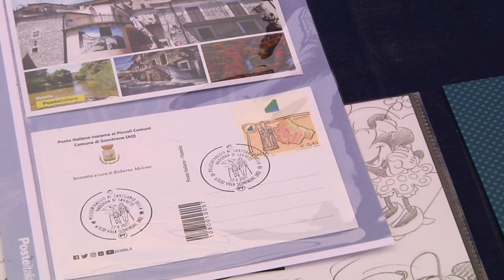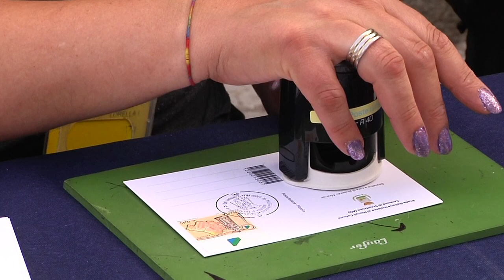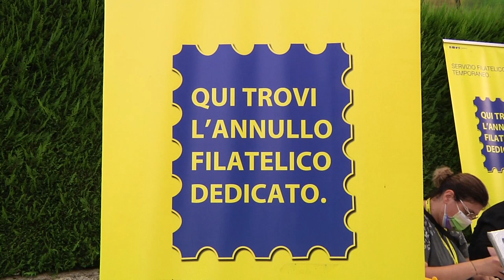Madonna di Canneto, la devozione di Villa Scontrone diventa un murales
Scontrone è uno dei comuni scelti da Poste Italiane in Abruzzo per introdurre ai cittadini i temi della filatelia e della scrittura legati alle tradizioni e al patrimonio culturale della comunità.

Domenica 22 agosto, nell’ambito delle celebrazioni in onore della Madonna di Canneto, è stata celebrata la cartolina e il relativo annullo filatelico dedicati al piccolo comune dell’Alto Sangro.

Per l’occasione, Poste Italiane ha allestito un servizio filatelico temporaneo in piazza del Carmelo a Villa Scontrone, dalle ore 18 alle ore 22. All’evento ha partecipato il sindaco di Scontrone, Ileana Schipani, e alcuni rappresentanti locali di Poste Italiane.

La cartolina raffigura quattro immagini: un particolare della piazza di Scontrone con il campanile, la gola fluviale tra Barrea e Scontrone in autunno, un tratto del fiume Sangro a Villa Scontrone e uno scorcio di Villa Scontrone in inverno. L’annullo filatelico è dedicato invece al pellegrinaggio al Santuario della Madonna di Canneto.

“La cartolina e l’annullo filatelico – ha commentato il sindaco Schipani – sono una opportunità preziosa per la quale siamo grati a Poste Italiane, perché ci consente di far conoscere a livello nazionale e all’estero i nostri paesi, la natura generosa dei nostri luoghi e le nostre tradizioni. Tra queste, il pellegrinaggio al Santuario della Madonna di Canneto, che abbiamo riprodotto nel bozzetto del timbro della cartolina e anche su un murales adiacente la piazza di Villa Scontrone, che è stato inaugurato domenica nell’ambito dell’evento”.

L’iniziativa è parte del programma dei nuovi impegni a favore dei Piccoli Comuni, annunciato dall’amministratore delegato Matteo Del Fante, ed è coerente con la presenza capillare di Poste Italiane sul territorio e con l’attenzione che da sempre l’Azienda riserva alle comunità locali e alle aree meno densamente popolate. La realizzazione di tali impegni è consultabile sul sito web

L’evento segna una nuova tappa nel dialogo e nel confronto con Poste Italiane e avvicina ancora di più l’Azienda al territorio, seguendo un percorso fatto di impegni reali, investimenti e opportunità concrete, al servizio della crescita economica e sociale del Paese.

Il progetto è coerente con i principi ESG sull'ambiente, il sociale e il governo di impresa che contribuiscono allo sviluppo sostenibile del Paese.